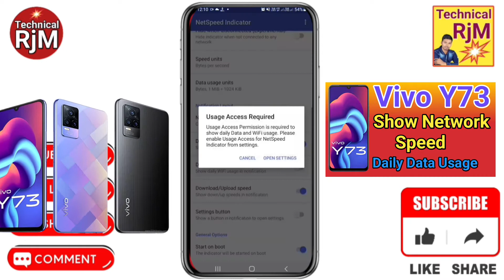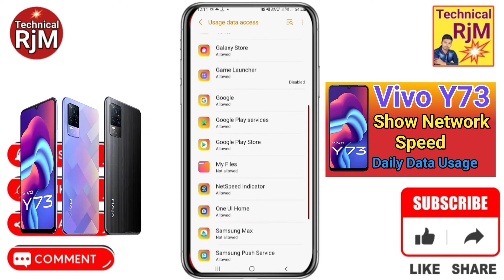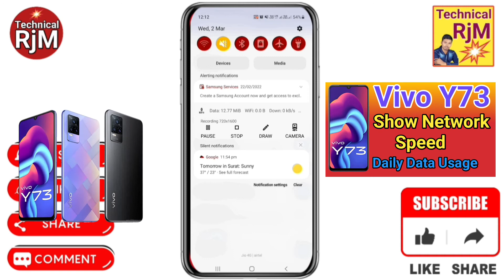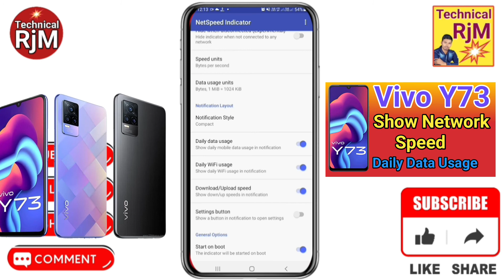Vivo Y73 Show Daily Data Usage kaise kare | How To Show Daily Data Usage Setting In Vivo Y73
About Video.Vivo Y73 Show Daily Data Usage kaise kare | How To Show Daily Data Usage Setting In Vivo Y73